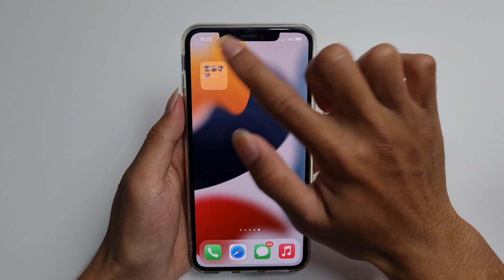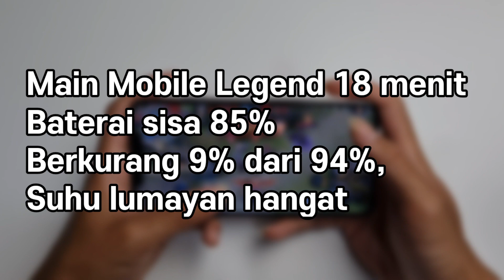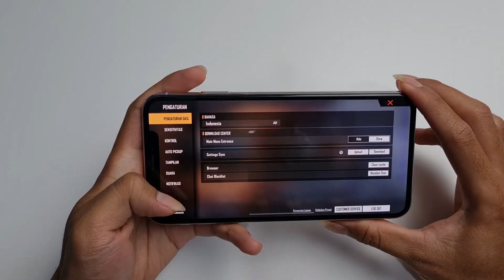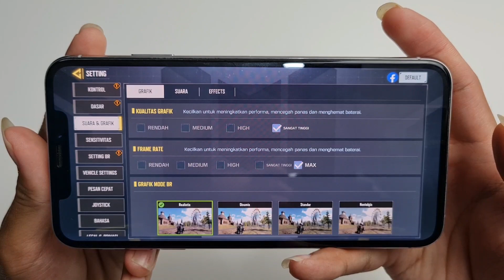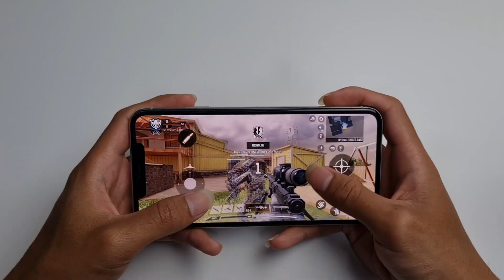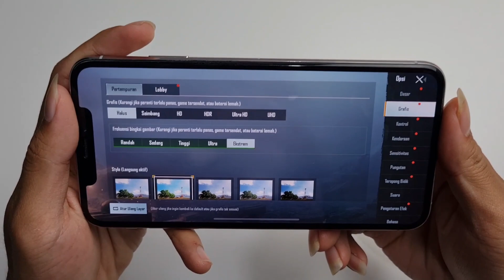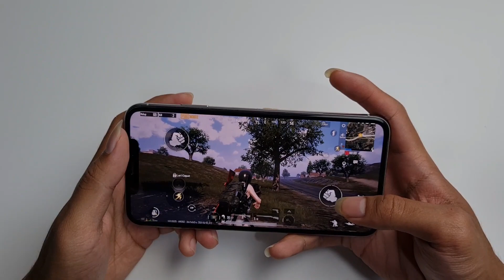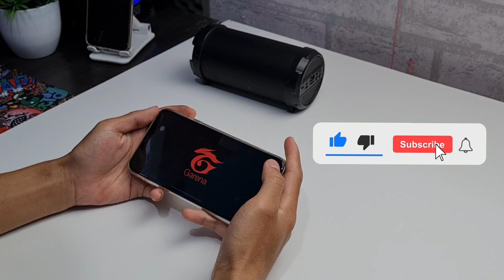TES GAMING IPHONE XS MAX DI TAHUN 2021 | MASIH NGEBUT!!!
Performa iPhone yang di rilis 3 tahun yang lalu masih layak buat di pake main game ditahun 2021? jadi di episode Review Santuy kali ini gua nyobain tes gaming di iPhone XS Max, dari segi grafik sih masih powerfull banget rata kanan. lalu dari segi baterai? Selengkapnya yuk tonton sampai akhir...

Punya pendapat lain tentang video ini?

iphone,
apple,
review,
Test gaming,
tes gaming iphone xs max,
performa gaming iphone xs max di tahun 2021,
gaming test iphone xs max 2021,